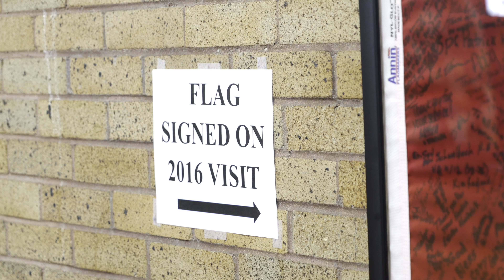Eyes of Freedom in Chillicothe, Ohio - May 2021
This video highlights some of the moments that were recorded during our visit to Chillicothe, Ohio in May of 2021.